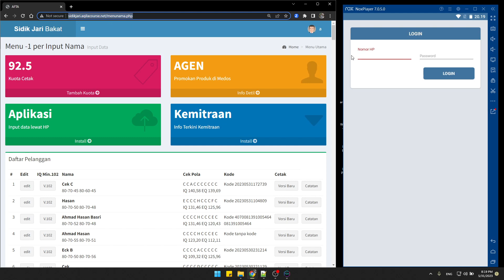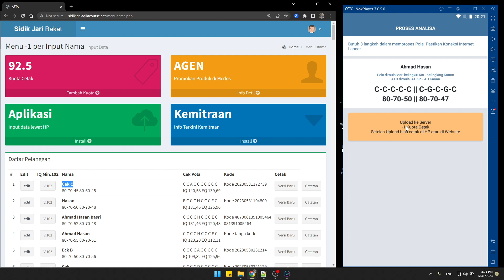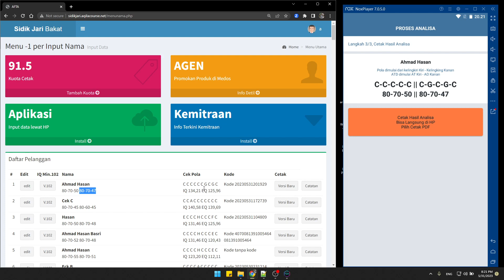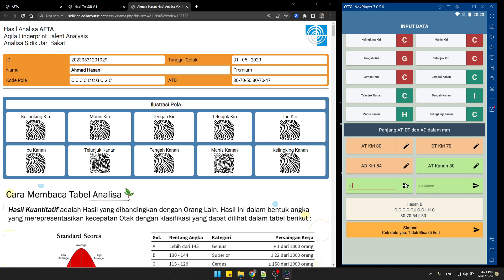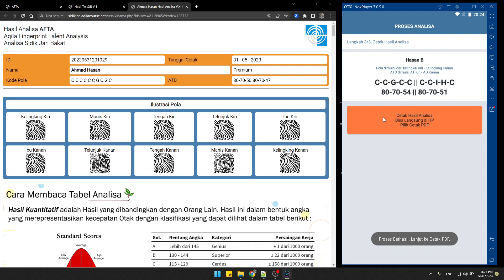Untuk Agen AFTA - Input Pola di HP (Checker), cetak di Laptop data Singkron - Lebih Cepat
Agen AFTA
Aqila Fingerprint Talent Analysis
Analisa Bakat melalui Sidik Jari

Berbeda dengan Kemitraan yang hanya mengambil sample dan mencetak Hasil, Keagenan sedikit lebih rumit karena semua proses dilakukan oleh Agen sendiri yaitu mengambil sample,  Menentukan Pola, Mengukur ATD, Menginput data, dan mencetak Hasil Analisa.

Langkah-langkah menjadi Agen Analisa Bakat

1.  Install Aplikasi
Ketik Analisa Sidik Jari Bakat di PlayStore
hanya bisa di HP Android yaaa ...

2.  Pelajari Jenis Pola
Buka Aplikasi, lalu turunkan
buka menu Cara menentukan Pola, Pelajari pelan-pelan dan pahami satu per satu.

3.  Mencoba Contoh Tes Agen
Buka menu di Aplikasi Android Analisa Bakat,
Pilih Contoh Tes Agen, lalu silahkan coba menjawab soal yang ada.

4.  Tes Agen
Apabila telah merasa Bisa, Silahkan Coba Tes Agen.
Klik Tombol WA di Menu Tes Agen untuk Mendapatkan Kode Tes.
Hanya tersedia 3 kali kesempatan Tes.

5.  Transfer Biaya Pendaftaran
Apabila Nilai Tes Agen lebih dari 80, Silahkan lanjut ke Pendaftaran.
Transfer Biaya Pendaftaran sebesar Rp 2,4 juta dan Anda akan mendapatkan 100 kuota.
100 Kuota tersebut bisa digunakan untuk mencoba Analisa orang-orang terdekat dulu agar nanti apabila Analisa orang baru lebih lancar.

6.  Mencoba Menginput data di Software
Buka dengan Google Chrome sidikjari.aqilacourse.net

7.  Mencoba memasarkan Produk
Silahkan coba memasarkan Produk, dengan cara share-share baik tulisan atau e-Banner di medsos setiap hari dan jangan bosan secara terus menerus.

8.  Harga Penjualan
Harga Jual ke Konsumen kalau bisa lebih dari Rp 100 ribu per orang.

Harga
Pendaftaran Rp 2,4 Juta
Harga Analisa Rp 20 ribu per orang
Harga keagenan jauh lebih murah karena menentukan Pola dan Pengukuran ATD Relatif Sulit.

masalah anak, persiapan pensiun, usaha pensiun, masalah anak, paud, tk, sd, smp, sma, kuliah, jurusan kuliah, nakal, anak nakal, susah belajar, masalah belajar, ibu rumah tangga,